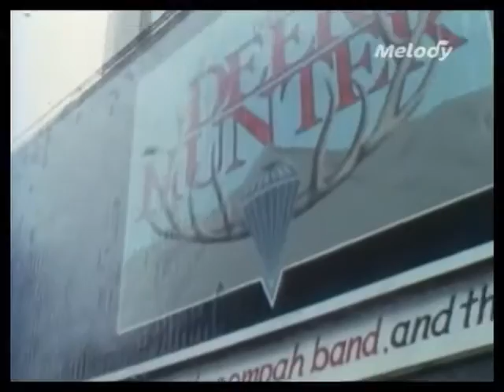Dennis Parker - "Like an Eagle" (Edit) (1979)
Dennis Parker's rather cerebral disco hit with great visuals of New York City.